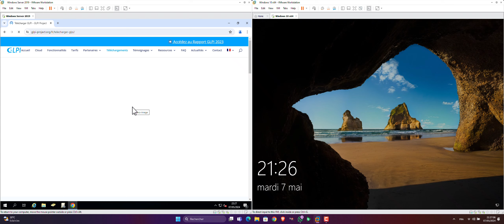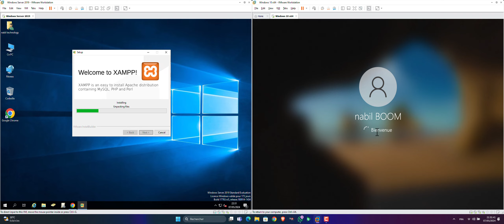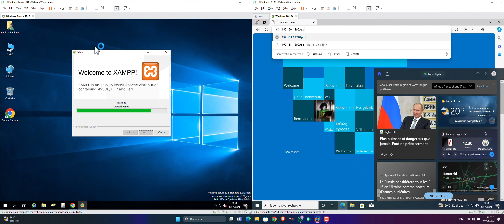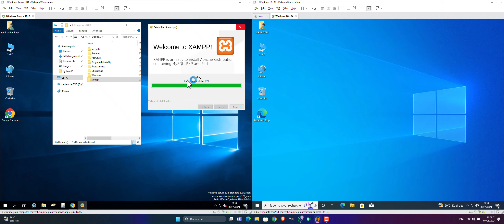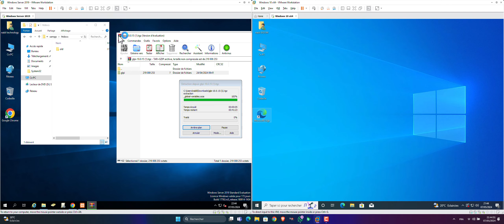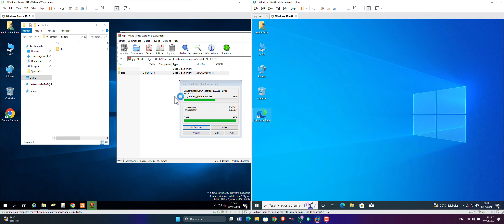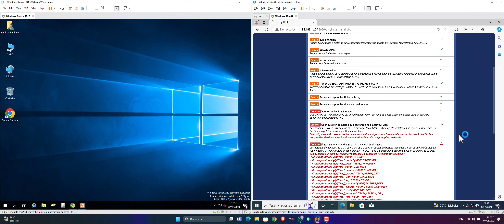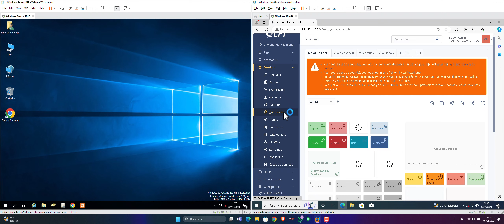Installation de GLPI version 10 - XAMPP Windows Serveur 2019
Cette vidéo présente l'installation de GLPI version 10 sous Windows Serveur 2019  en utilisant le pack XAMPP.
Je vous recommande de télécharger la version 7.4.4 de XAMPP pour que la base de données de GLPI soit créée par l'assistant d'installation. Si vous utilisez une version plus récente, il vous faudra créer la base de données manuellement sous MySQL.
Cette vidéo ne montre pas la sécurisation du dossier racine du serveur Web. GLPI reste fonctionnel sans cette configuration.
Je réaliserai, plus tard, une vidéo sur cette configuration.

Bonne vidéo.